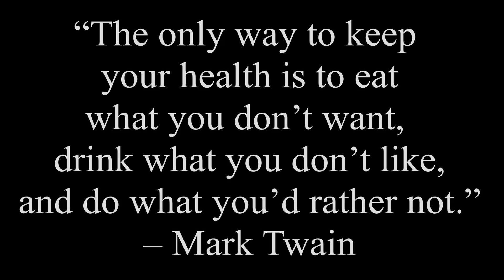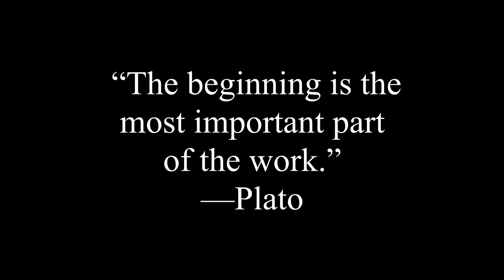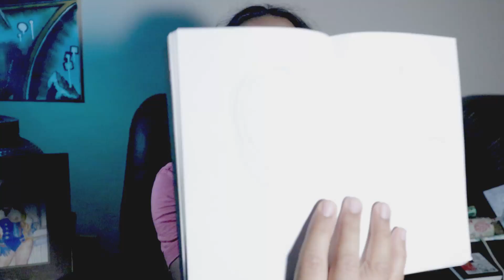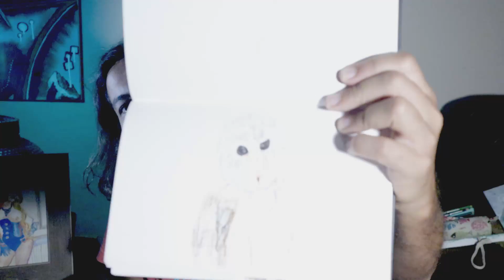Eat, Walk, Paint vlog 23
In this video, I go over my new eating habits and show you how I make a fruit smoothie. I continue with painting "The Singer" with no commentary, but showing the touch ups on head area and the tambourine. I also go over briefly my sketchbooks, paints and brushes I used.

Camera: Canon M50
Lens: Canon 15mm-45mm lens kit lens
Movie software: Davinci Resolve 16

Art Materials:
Windsor and Newton water oil paints
Windsor and Newton Water oil Medium

Thank you for viewing and enjoy!
Omar